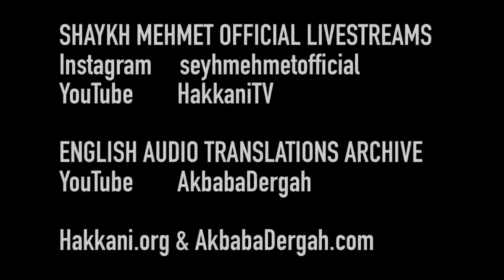4 May 2021 / 22 Ramadan 1442